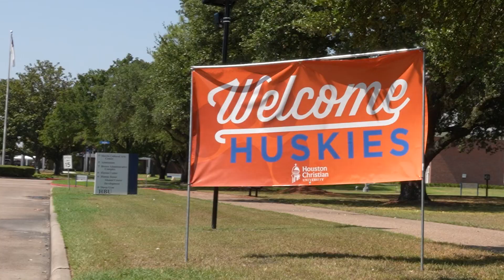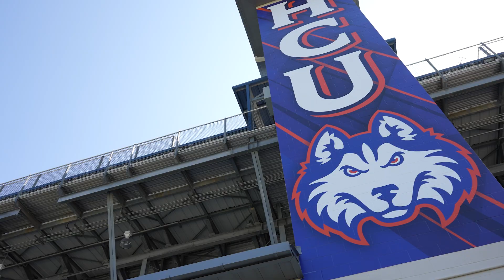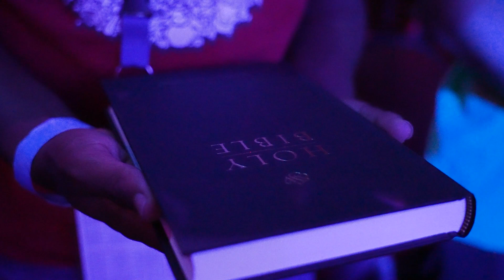Motivation Monday at HCU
🎓 **HCU Alumni Monday Motivation | DawgsUp!** 🏈

Get ready for an inspiring week, HCU alumni and Husky fans! As we gear up for the new academic year, here's what's coming your way:

- **August 28th:** Classes Begin - Let's kick off the semester on a high note!
- **September 1st:** College Colors Day - Show your Husky pride in orange and blue!
- **September 2nd:** Game Day! Join us at the stadium for the first football game of the season with Head Coach Braxton Harris. It's the "New Era" of Husky Football, and we're ready to roar!

🏈 **New Era of Husky Football:**
Coach Braxton Harris is leading the charge for an electrifying new era of Husky Football. Get ready for thrilling plays and unforgettable moments that will keep you on the edge of your seat. Let's show our support as Huskies!

🎉 **Huskies Give Big: September 6-7, 2023:**
Unlimited Possibilities Await! Join us from September 6th to 7th for "Huskies Give Big." It's our chance to make a difference by giving back. Your support will pave the way for endless opportunities at HCU.

🐾 **DawgsUp!**
From alumni to fans, let's rally together with unwavering Husky spirit.

Connect with Houston Christian University, today!
Dawgs Up!